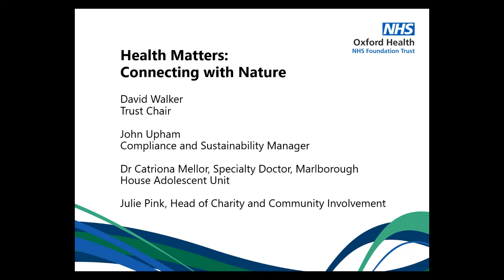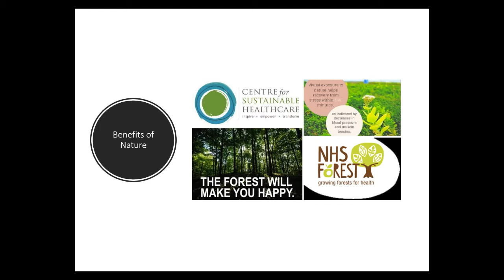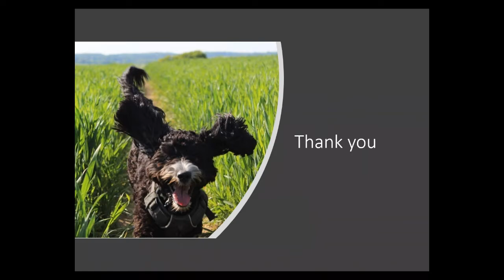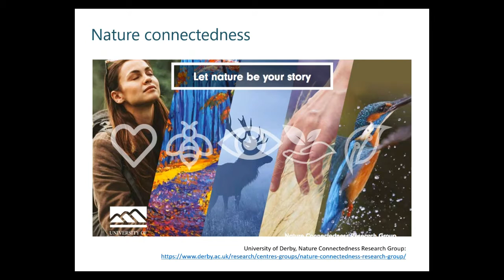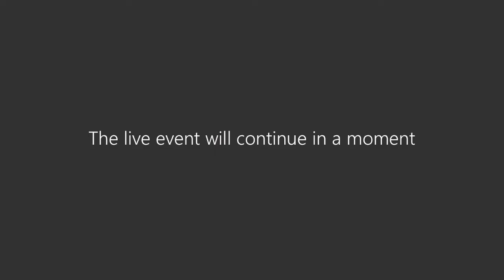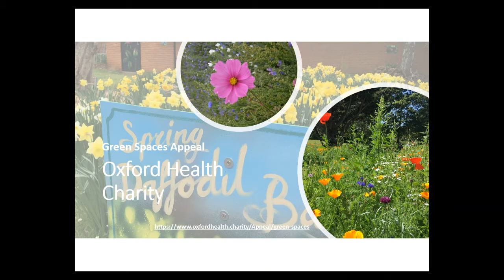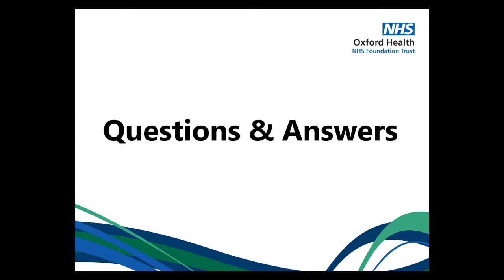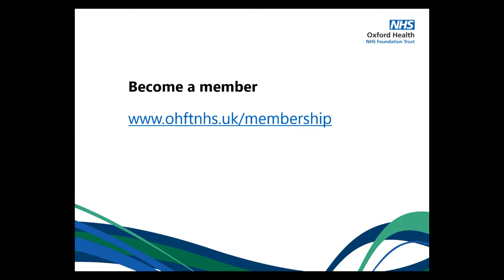Health Matters: Connecting with Nature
Health Matters webinar aligned with the MentalHealthAwarenessWeek 2021 theme ConnectWithNature, with Trust Chair David Walker, sustainability manager John Upham, Dr Catriona Mellor and Head of Charity and Community Involvement Julie Pink.